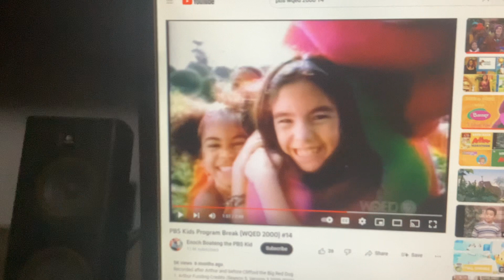Barney & Friends PBS